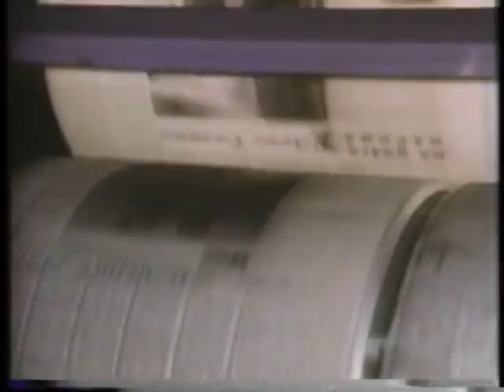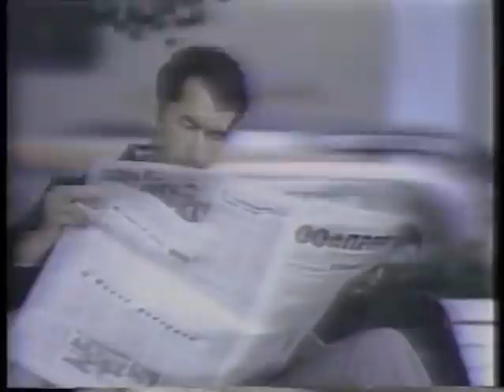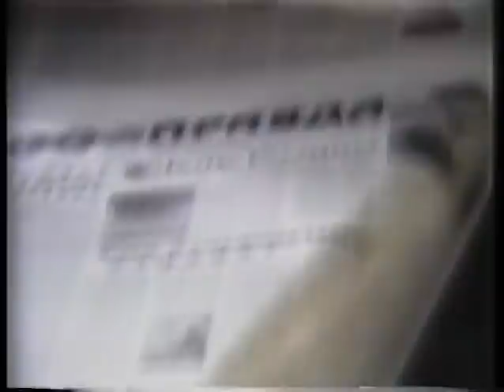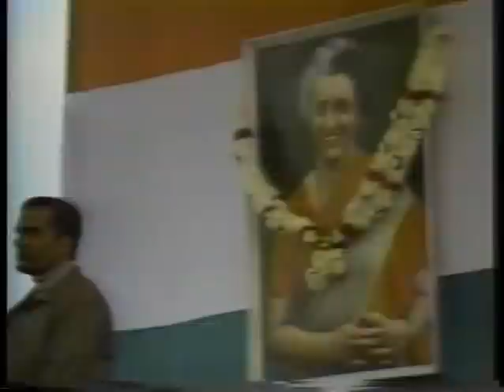Soviet Internal Propaganda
From the CIA Archives.  How the Soviet media controlled its citizens